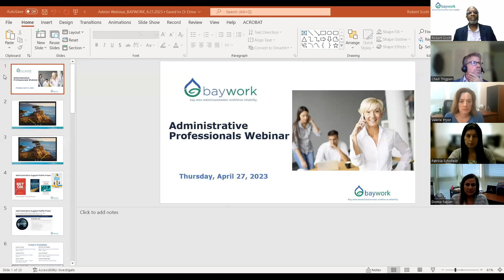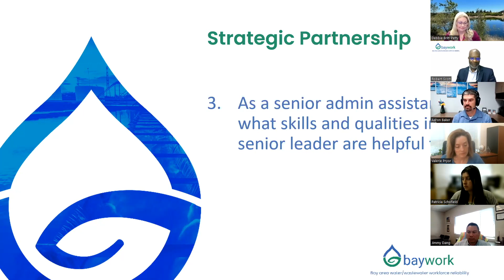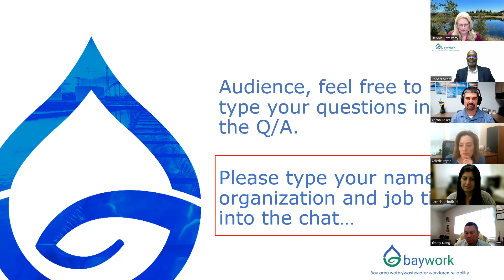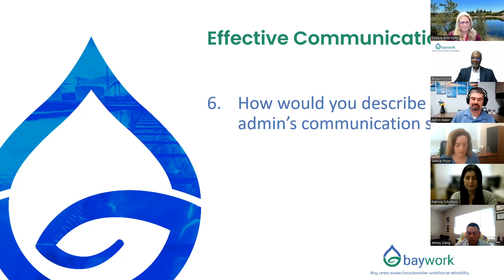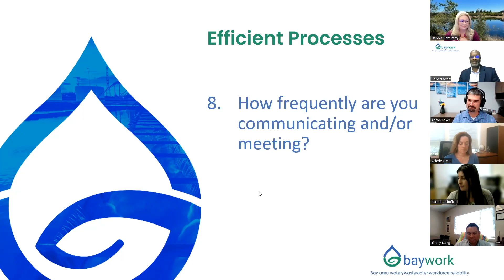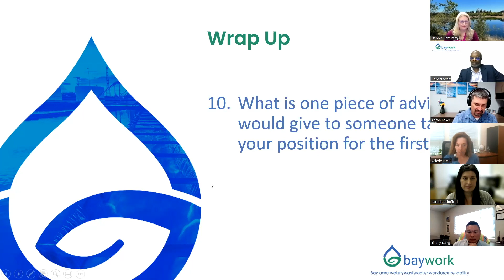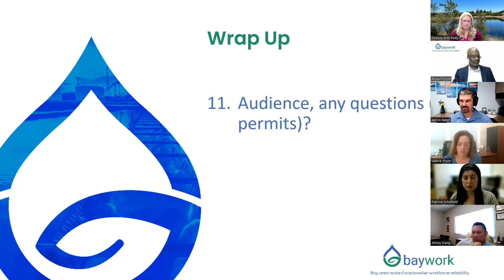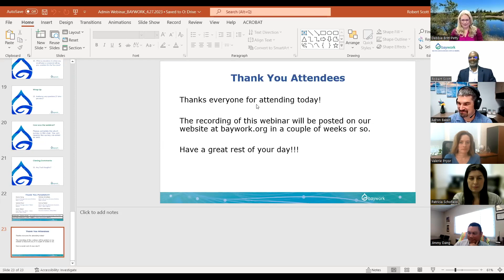Administrative Professionals Webinar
Webinar Summary:

To celebrate Administrative Professionals Day and Water Week, BAYWORK hosted a FREE Administrative Professionals Webinar. This webinar includes a panel of Bay Area water industry executive support staff and the executives they support. We discuss the importance of their strategic partnerships, effective communication, and efficient processes. They share what they have done to overcome challenges and their vision for the future. This event was held on Thursday, April 27th, 2023 from 10 to 11:30 am.